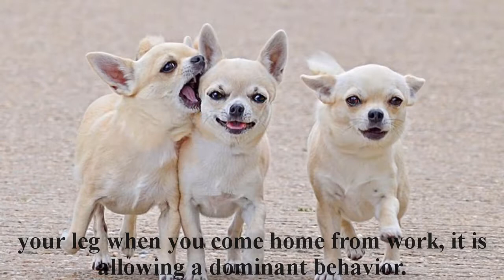How To Use The Chihuahua Dog-Popular dog Breeds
The Chihuahua Dog:

The American Kennel Club registered its first Chihuahua in 1905.The Chihuahua is the smallest breed of dog in the world and is named after the state of Chihuahua in Mexico, where it was discovered in 1850. Some scholars believe the Chihuahua to be descended from Chinese hairless dogs-who may have crossed over from Asia to Alaska on a land bridge before continental separation created the Bering Strait and bred with the ancient Techichi dog, creating the modern-day Chihuahua. But due to the lack of archaeological proof to support this theory, it was later believed that Chihuahuas were brought to Mexico by settlers from Spain.